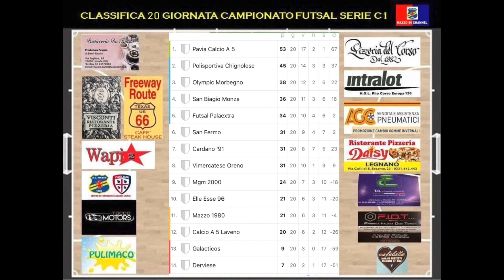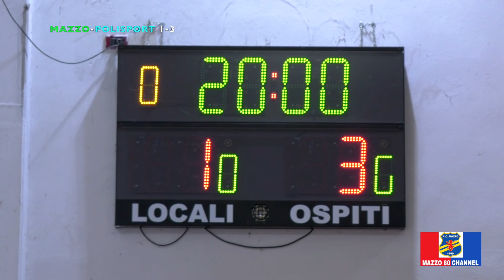Stagione 2017-18/Serie C1/20ªGiornata/Mazzo 80-Pol.Chignolese 4-5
AMPIA SINTESI, GOL E SPECIALE PER SIMONE LUPIS